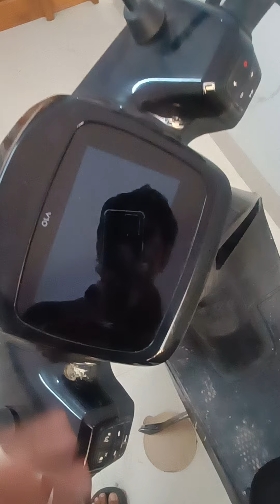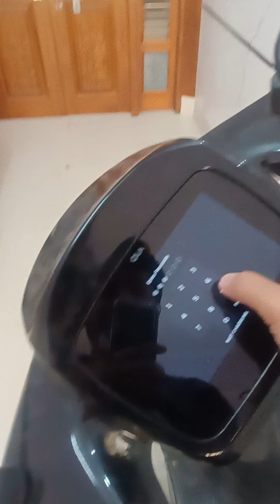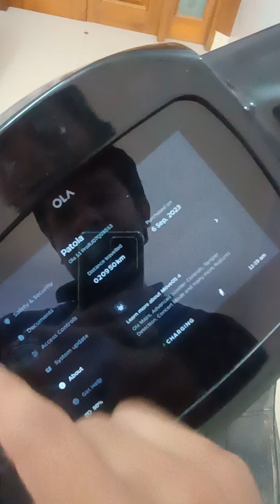1 YEAR-21,000KM REVIEW OF OLA S1 PRO GEN 2